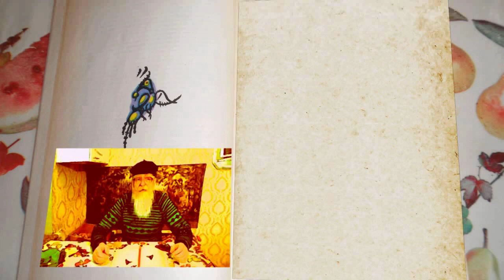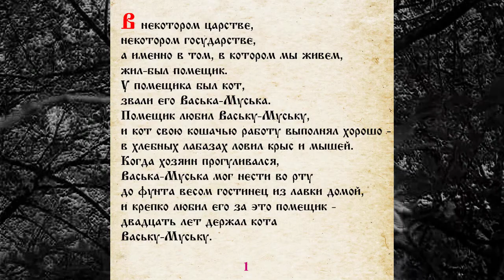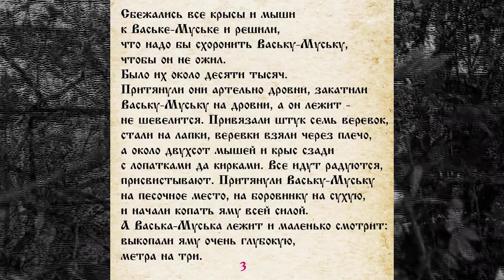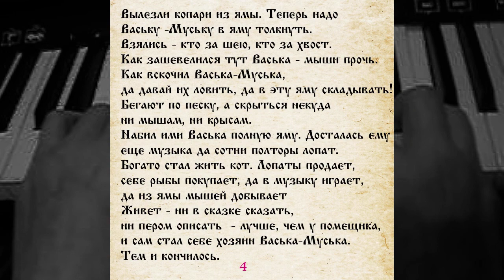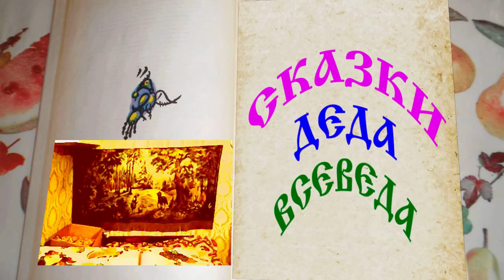СКАЗКА 029 О ВАСЬКЕ - МУСЬКЕ